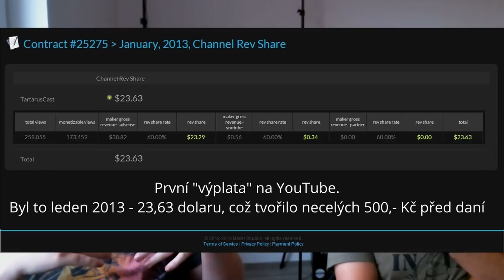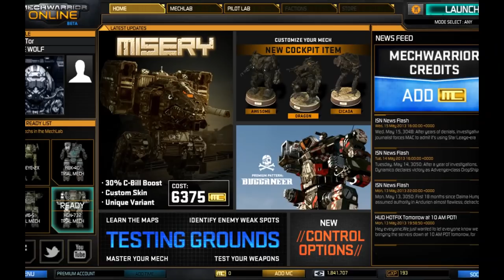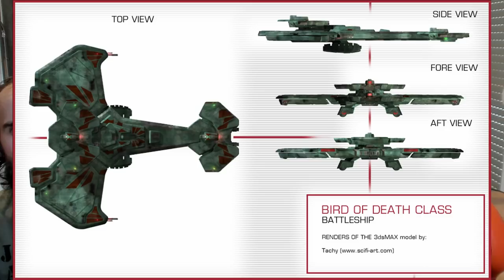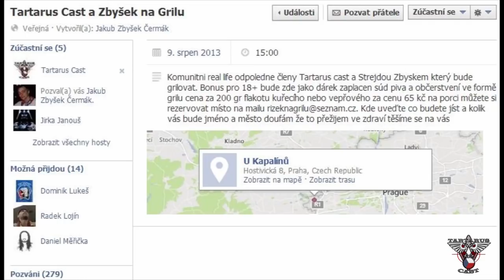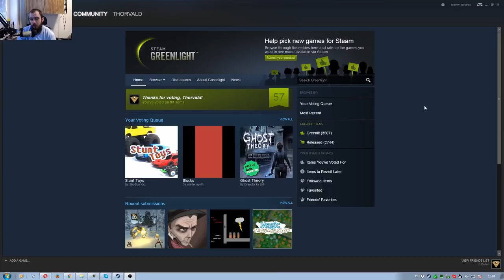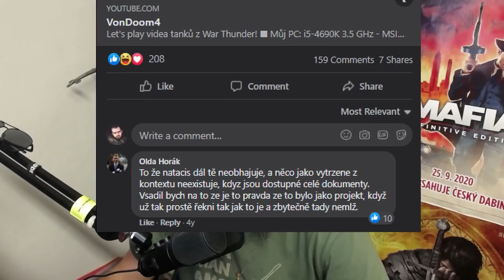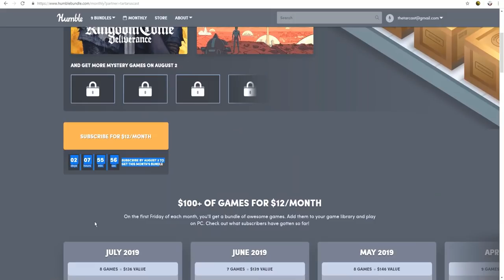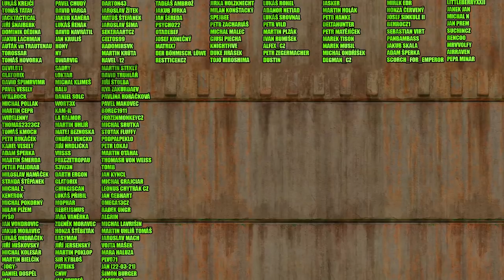10 Let na YouTube! Bohemia Gaming Cast a Tartarus Cast oslavuje DEKÁDU!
Je to možné? V září 2011 jsme s Radkem uskutečnili takový nepříliš promyšlený nápad... A nyní jsme zde o deset let později. V jiném světe. V jiném bydlení a s koníčkem, který přerostl v něco, co se internetem bude ozývat do nekonečna.

A těhlech 10 let bych za nic jiného nevyměnil.

00:00 Začátek Videa
00:48 Předmluva
02:10 Návštěva u Radka a zavzpomínání
48:12 Rok 2011 a 2012
00:56:35 Založení Tartarus Cast a zrušení BGC
01:01:11 Rok 2013
01:05:12 Návštěva u Mikea a nerdování
01:43:27 První Grilovačka
01:44:00 Rok 2014
01:51:07 Rok 2015
01:59:00 Rok 2016
02:05:10 Rok 2017
02:18:11 Rok 2018
02:27:52 Rok 2019
02:38:14 Rok 2020
02:49:57 Rok 2021 a současnost
03:02:11 VROOM tlačítko
03:03:38 Slova závěrem
03:12:45 Patreon Zeď Slávy